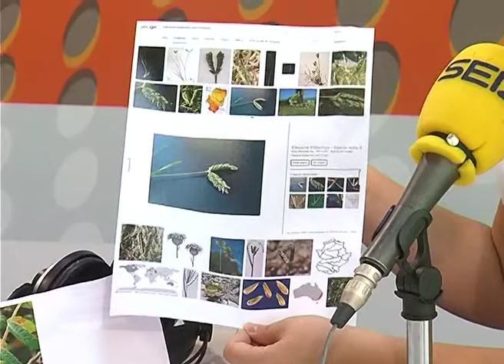Plantas proscritas | ESPACIO VERDE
Javier Carela nos sorprende una vez más y en su caminar por el territorio ha encontrado tres especies nuevas de plantas. Plantas proscritas. Interesante.